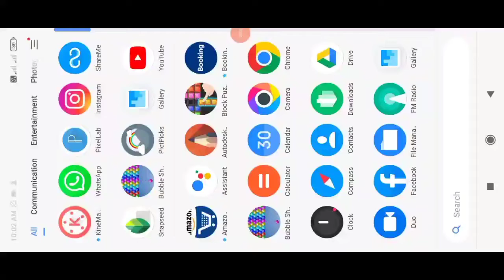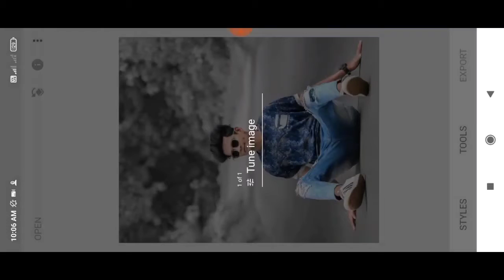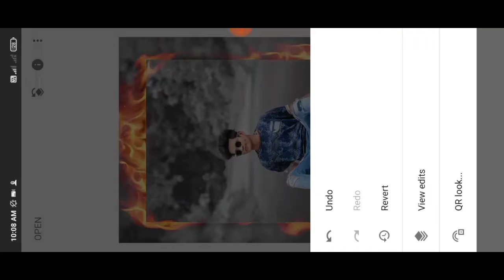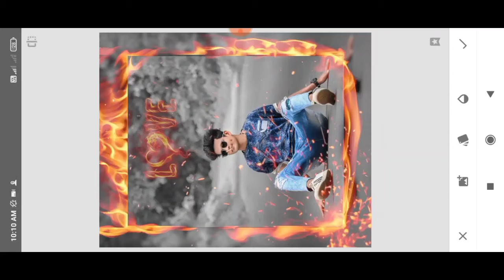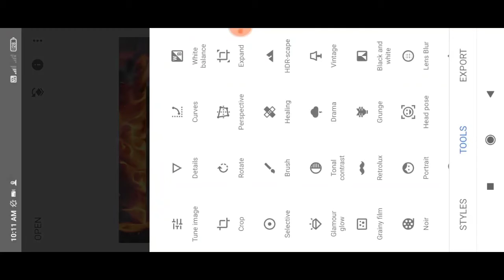Love Photo Editing snepseed🔥 || Lightroom Photo Editing || Azim Editing Zone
* Picsart Editing
* Lightroom Editing

1:- Picsart Editing Tutorial
2:- Snapseed Editing
3:- Lightroom Preset Download
4:- Lightroom Black And White
5:- Picsart Tutorial
6:- Snapseed Photo Editing
7:- Snapseed Love Photo Editing
8:- Love Concept Photo Editing
9:- Photo Editing In Picsart
10:- Photo Editing In Lightroom